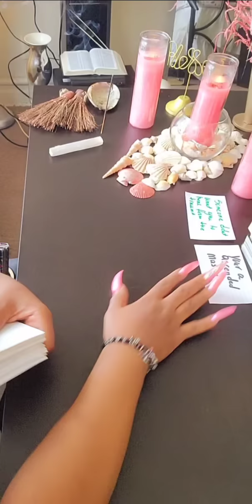YOUR GRANDPARENTS ~LEFT YOU A INHERITANCE💸🏡 🚗💸IN THEIR WILL📃YOUR KARMIC FAMILY STOLEN IT ALL...